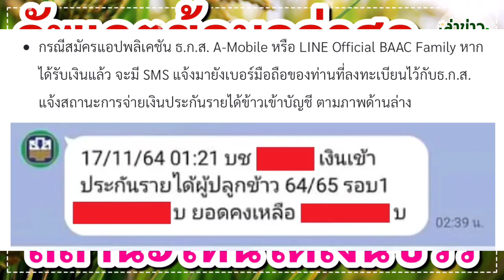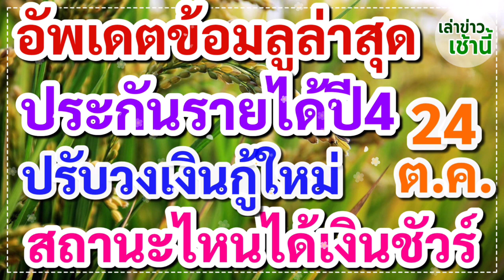อัพเดตข้อมูลล่าสุด 24 ต.ค.65 ประกันรายได้ปี4 ปรับวงเงินใหม่ เช็คสถานะไหนได้เงินชัวร์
📌 ไร่ละ 1000 ปี 65/66 ดูวิธีขั้นตอนตรวจสอบสิทธิผ่านเว็บไซต์ ด้วยกัน 3 ขั้นตอนดังนี้
กรอกเลขที่บัตรประชาชนจำนวน 13 หลัก
หลังจากกรอกเลขบัตรประชาชนจำนวน 13 หลัก จะมีรายละเอียดเปิดบัญชีจำนวนเงิน และ โครงการช่วยเหลือที่ได้รับ